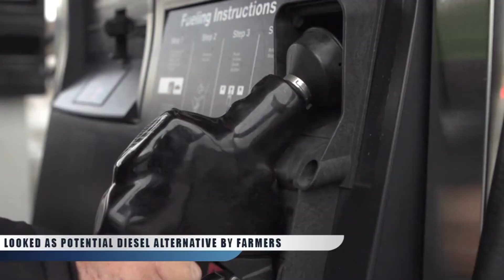BizVd Morning News Bulletin | 12th August 2020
1. According to sources, Twitter has approached Chinese owner ByteDance of TikTok to show an interest in purchasing its US activities. In recent weeks, TikTok's video-sharing website has been at the focus of heated controversy and acquisition talk.

2. InterGlobe Aviation Ltd, the operator of India's largest domestic carrier IndiGo will raise up to Rs 4,000 crore through qualified institutional placement.

3.  Electronics giant LG on Monday announced the launch of 'direct-to-consumer' online store to deliver directly at the customer's doorsteps.

4. Baba Ramdev’s Patanjali Ayurved is considering bidding for the title sponsorship of the upcoming Indian Premier League, according to a company official. The slot of the title sponsorship of IPL was vacated after the Chinese handset maker Vivo decided to exit from it.

5. The rising diesel prices have caused severe financial problems for Indian farmers. While many have succumbed to their fate, a few, like Sarvesh Kumar Verma from Uttar Pradesh, have developed hacks to save money and run their daily operations smoothly. No smoke is emitted in the process and Verma has already started helping other farmers in his village to do the same.